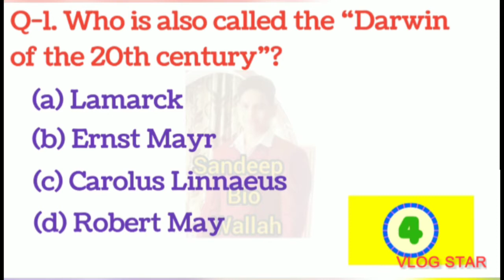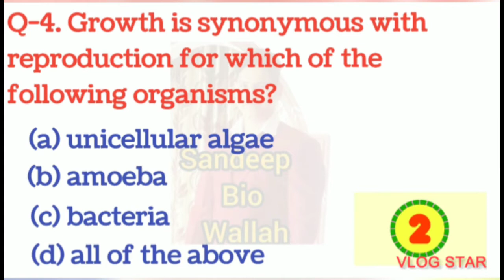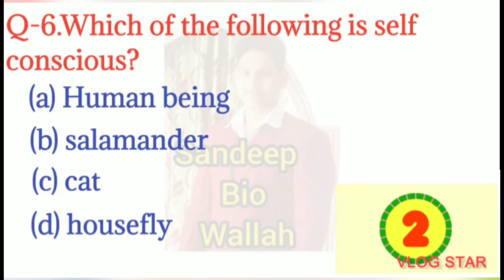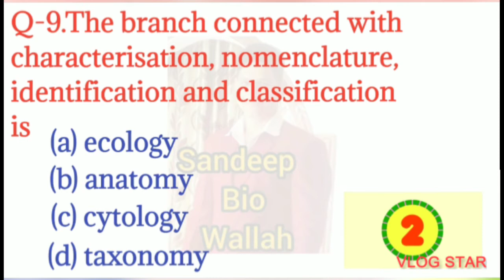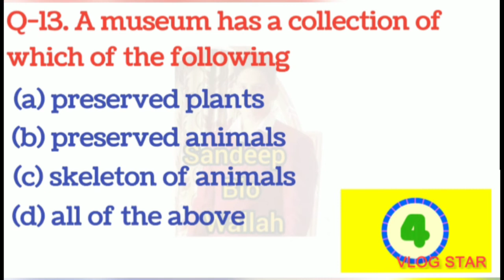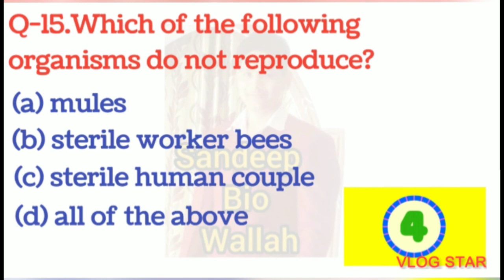Biology || The living world ||15 Most important questions || 11th class || Neet important questions